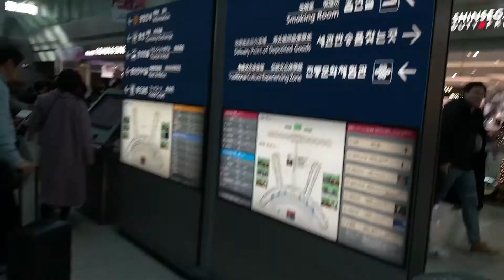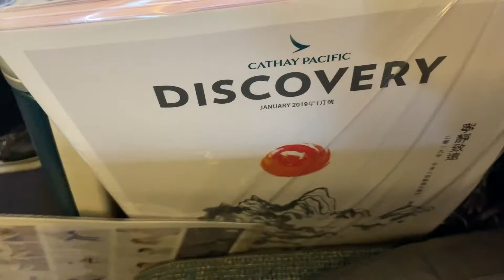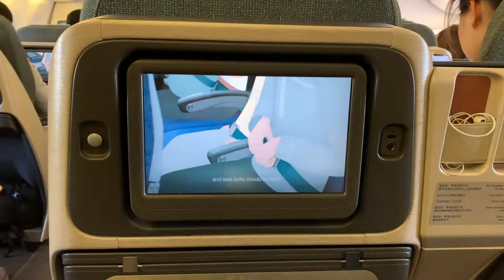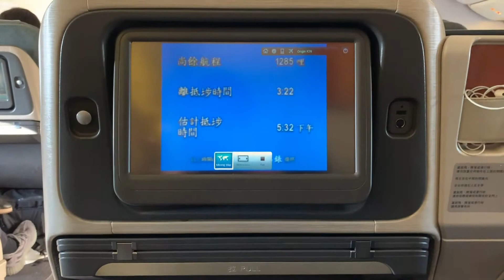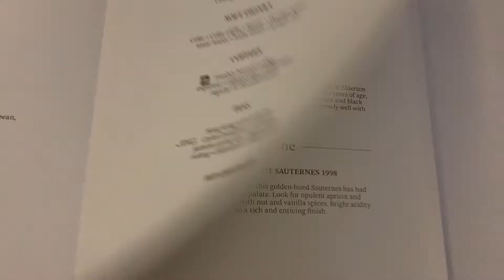Cathay Pacific RETIRED 777-200 Regional Business Class Seoul to Hong Kong CX411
This is a review of Cathay Pacific's regional business class product. It receives a lot of criticisms over the years since the hard product is not up to a business class standard. Let's go and see how does it look like!